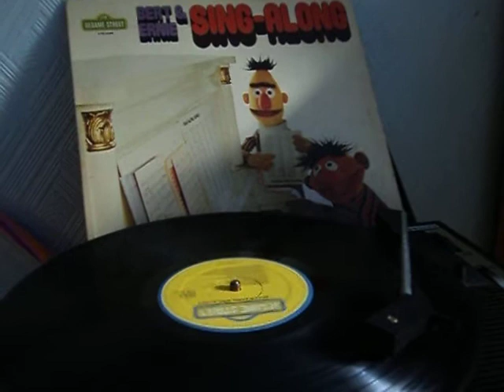One Bat hanging in....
TWC Superstar, Benny G's, legendary theme tune!